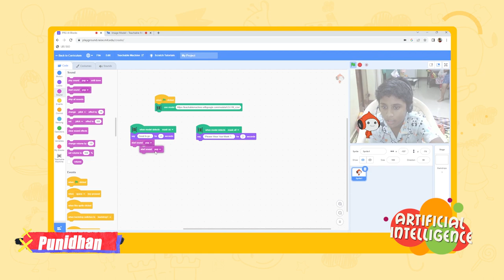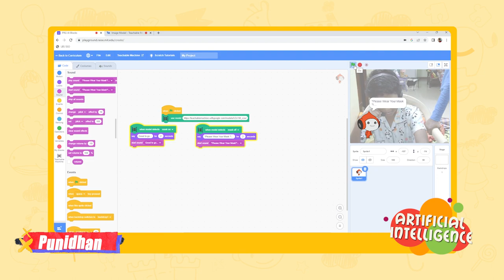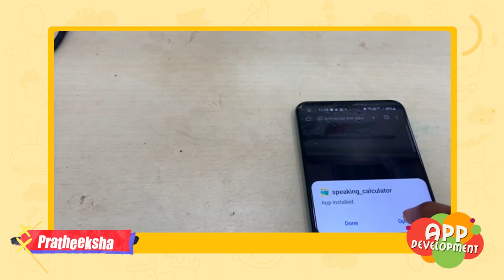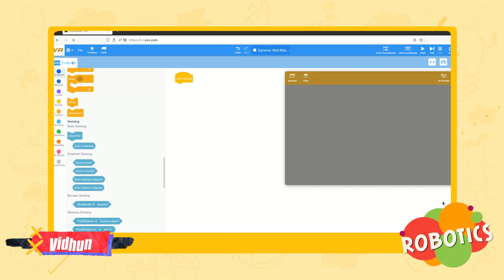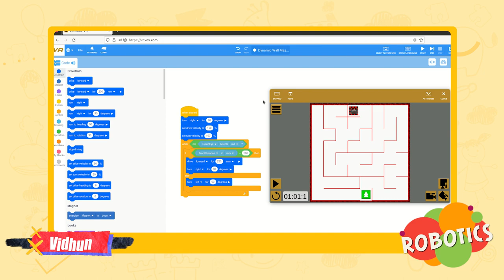Chitti Super Chutty | Chitti Maker School | Dec 31